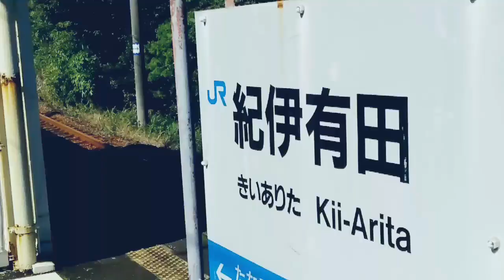紀伊有田駅（紀の国トレイナート）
紀伊有田駅です。